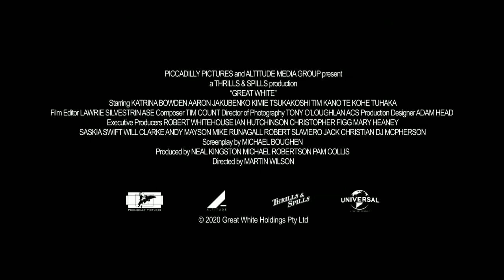GREAT WHITE OFFICIAL - ACTION MOVIES TRAILER 2021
👉This channel contains the best action movies trailer in cinemas ... and new movies that will come out for you all

*Thank you for your support for me to move forward*✌

Please Support me to get 1,000 subscriptons
👉 Subscription :